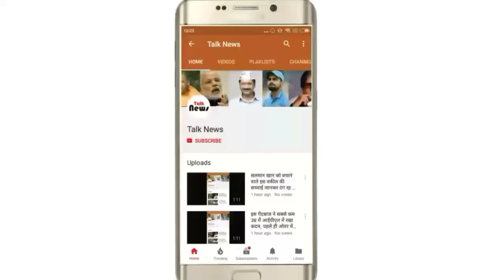एक बार फिर से ड्रेस को लेकर डेज़ी शाह का उड़ा मजाक, लोगों ने कहा अभी भी शर्म नहीं है